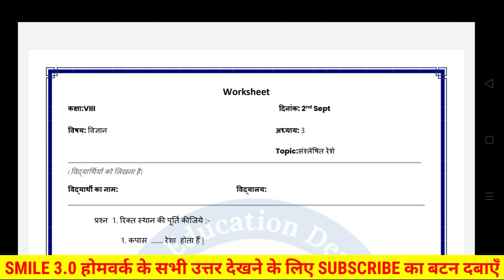smile 3.0 class 8 science homework 2 september / class 8 smile 3.0 homework vigyaan / 2-9-21 answer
smile 3.0 class 8 science homework 2 september / class 8 smile 3.0 homework vigyaan / 2-9-21 answer विज्ञान उत्तर 2 सितंबर होमवर्क कक्षा 8वी

smile 3.0 class 8  science homework 2 september / class 8 smile 3.0 homework vigyan/ 2-9-21 answer

smile 3.0 class 8 science homework 2 सितंबर

smile 3.0 homework class 8th ganit 2 sitambar 2021| 8वीं विज्ञान स्माइल 3.0 गृहकार्य 2/9/2021

smile 3.0 homework class 8th Math 19
1 september 8वी गणित स्माइल 3.0 गृहकार्य 26/8/21, कक्षा आठवीं गणित होमवर्क 27 अगस्त, 8th class math ismile 3.0 homework solution 26 August, class 8 math homework grah karya 1